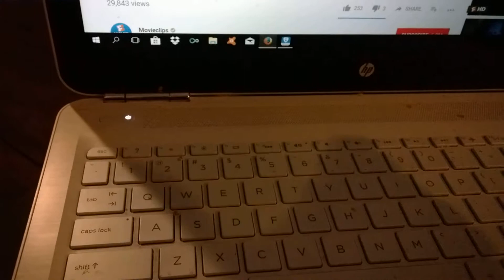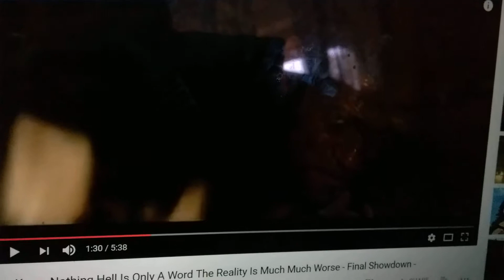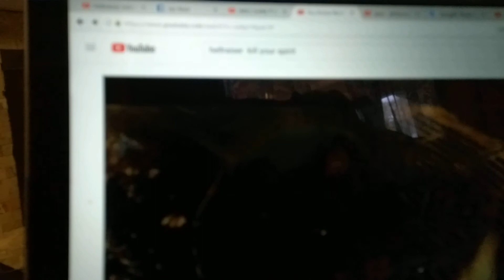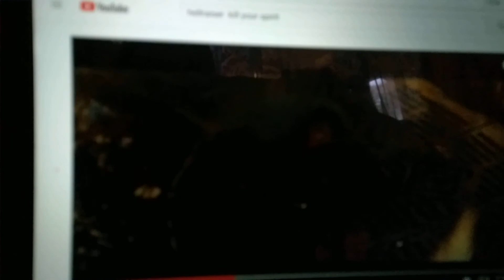Ellos tratan de matar nuestro espiritu!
Ya que se habla mucho que estamos en un juego!  aqui lesdejo un video, de porq  los iluminatis simpre usan el negro y el blanco  como un juego de ajedrez!